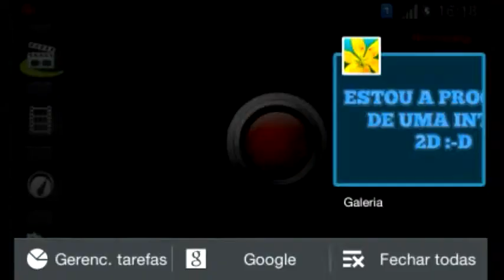[Apelo] →Estou a procura de uma intro? :O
★Saiba mais informações lendo a descrição

◆Informações Sobre Meu Mcpe;

         →Servers que jogo mcpe:↓
1°PvP.PigRaid.com
2°pe.hypixel.net
3°sg.lbsg.net

♧A port e a mesma!!!
★Meu nick mcpe:Ranarielgamer

          ▶Meus editores:
♣Vivavideo pro
♣Videotrim pro

          ▶Meu gravador:
♣Screencast pro
♣Resoluçao:480p
♣10 fps

         ◆Meu processador:
♥ArmV7